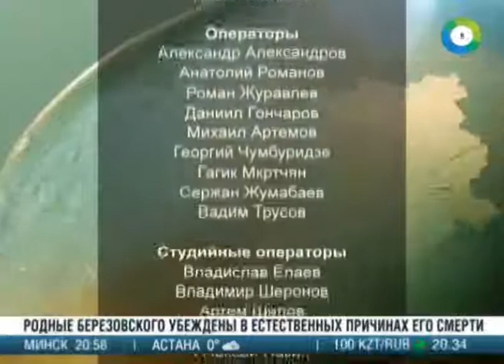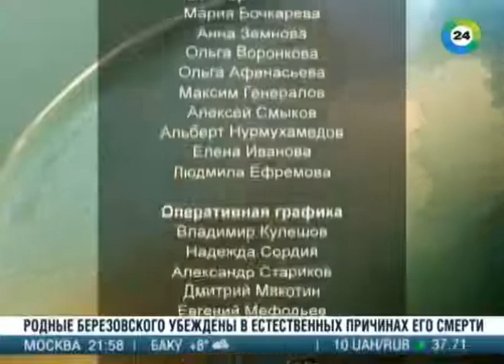Таджикистан хочет уступок в соглашении по 201-й российской военной базе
Обмен на продление соглашения еще на 30 лет, Душанбе хочет в пять раз увеличить российские инвестиции в гидроэнергетику и на модернизацию таджикской армии.